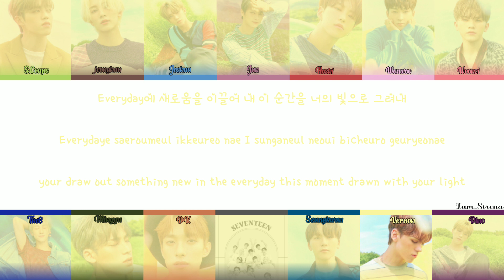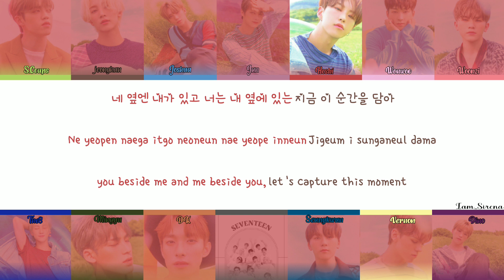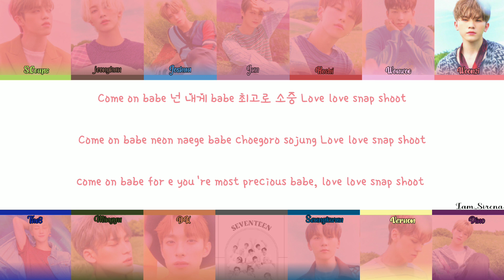SEVENTEEN (세븐틴) 'Snap Shoot' lyrics [Color Coded Lyrics Han_Rom_Eng]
By: Iam_Sirena

All Administered by: Pledis Entertainment

*Artist: Seventeen 세븐틴
*Song 🎵:  Snap Shoot
*Album: An Ode
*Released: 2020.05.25